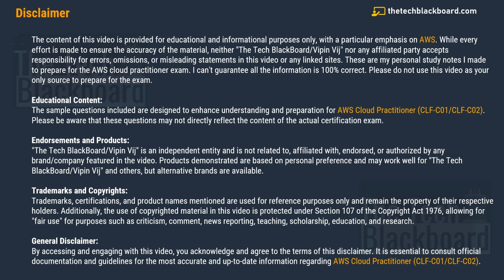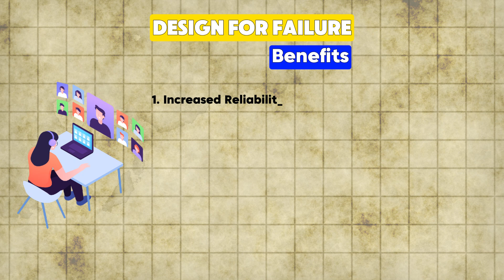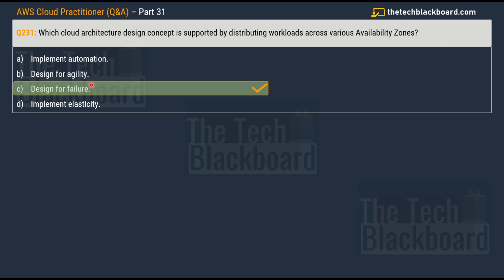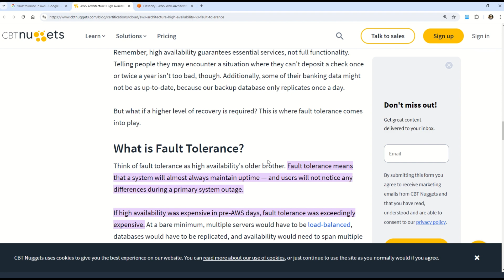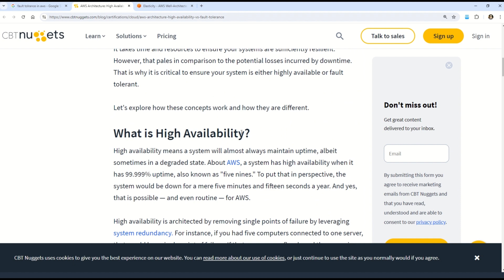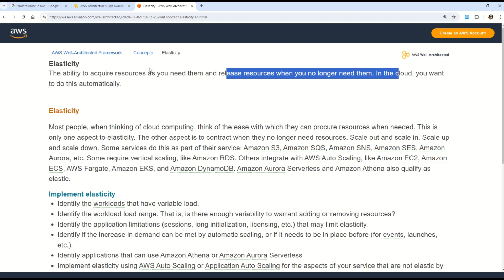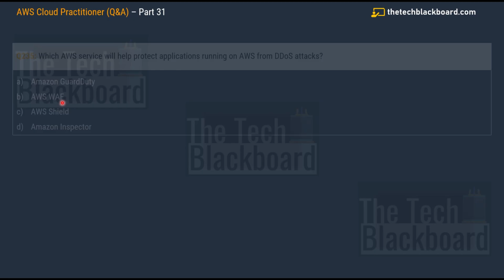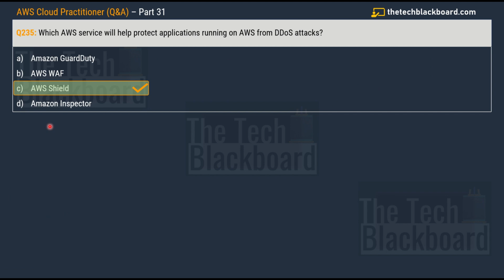P31: FREE AWS Cloud Practitioner Course 2025: Pass the CLF-C02 Exam with Confidence!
🏆FREE AWS Cloud Practitioner Course 2025: Pass the CLF-C02 Exam confidently!🏆

This comprehensive video will guide you through a FREE AWS Certified Cloud Practitioner Course (CLF-C02 exam) designed for absolute beginners. We'll cover all the Latest Sample Exam Questions covering:
✅AWS fundamentals, including core AWS services like Amazon S3 (Simple Storage Service), Amazon EC2 (Elastic Cloud Compute), Amazon RDS (Relational Database Service), and Amazon Lambda (serverless computing).
✅You'll also learn about security, pricing, and support.
✅To help you succeed, we'll provide well-researched practice questions tailored to the latest exam format for 2025.
✅Start your AWS journey in 2025 with this comprehensive and free course and gain the skills to work with the most popular cloud services!

📑 *Important Downloads:*
1. FREE AWS Documentation File

*Long-tail keywords:*

free aws cloud practitioner course 2025 with top services
how to pass aws certified cloud practitioner exam in 2025
aws cloud practitioner exam free preparation with latest questions
learn aws for free 2025 with top services
aws certified cloud practitioner course for beginners with practice questions
free aws cloud practitioner practice questions for 2025
aws cloud practitioner exam study guide 2025 with top services
best free aws cloud practitioner course with latest exam content
aws cloud practitioner course no experience with top services
start aws career in 2025 with top services